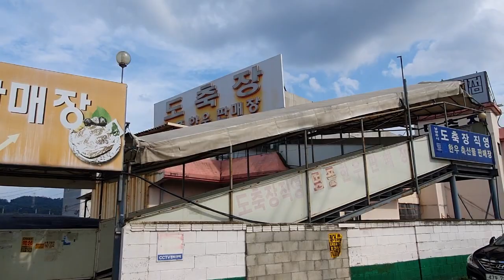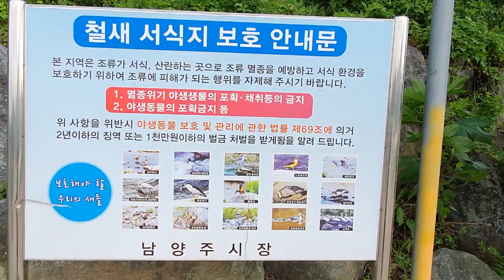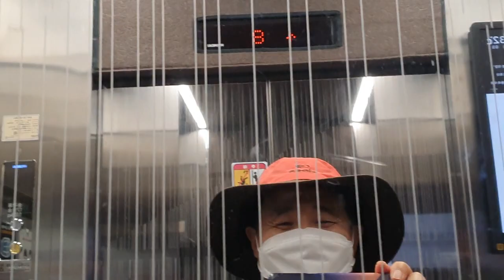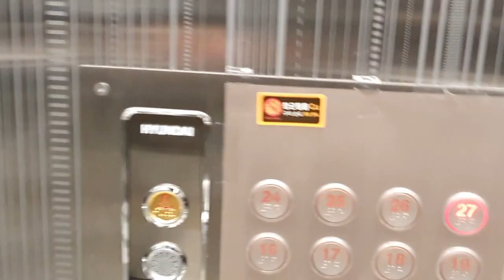왕숙천 기행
왕숙천을 따라 걸어봤습니다. 집에와서 확인해 보니 9킬로미터를 걸었는데 너무 힘들어서 15킬로미터 걸은 줄 알았습니다. 하여간 너무 힘들어서 20년도 더 지난 군대생활 일명 '천리행군' 썰도 풉니다.